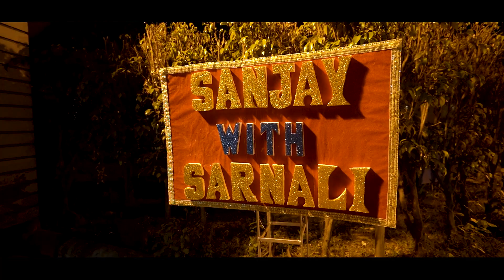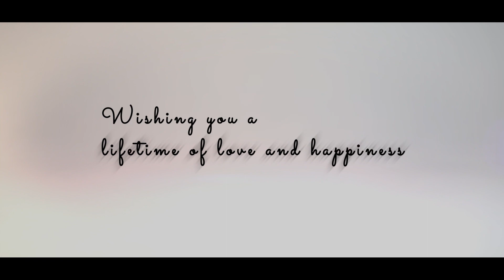Sarnali Teaser | Work For Sourav Paul Photography | Color Correction & Some Color Grading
Contact With Us for your Requirements - 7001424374 (Call & Whatsapp) (Subham Biswas)

We are a part of Subham's gallery a photography and videography studio.
Now We Open a studio for video editing and mixing.
we provide many types of work like Full Hd, 4k, Colour Correction, Colour Grading, Vfx, Motion Graphis, Logo Animation much More
Also, We Provide Local Storage for Raw and editing File upload and download ,also you can share with your client